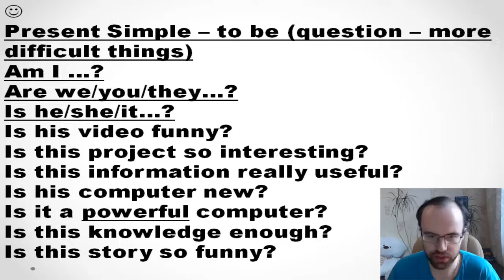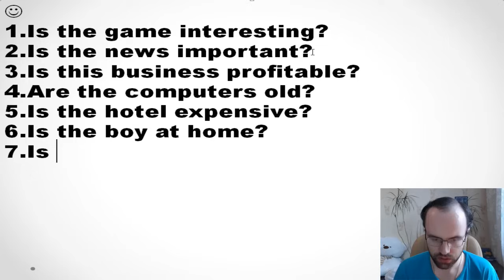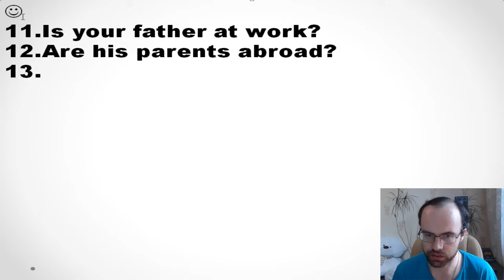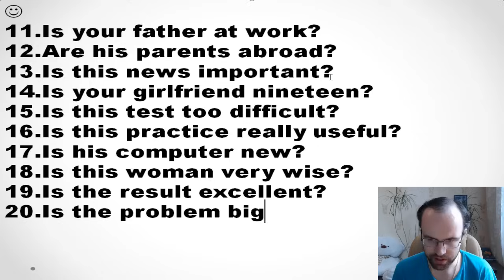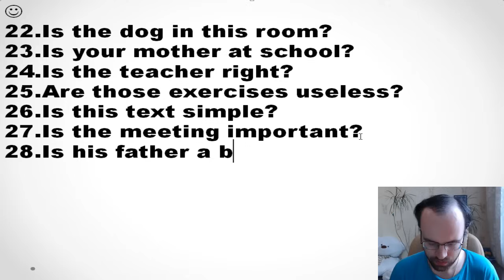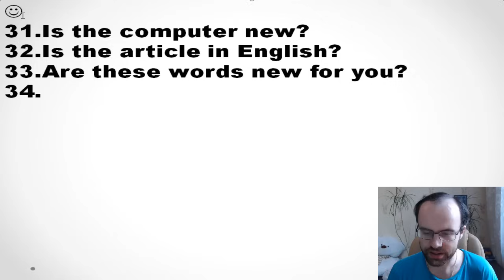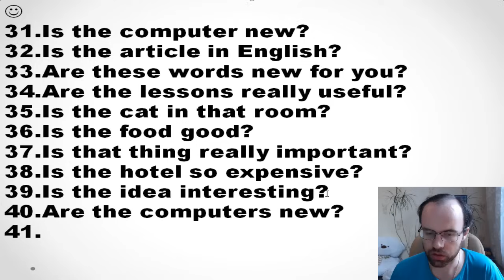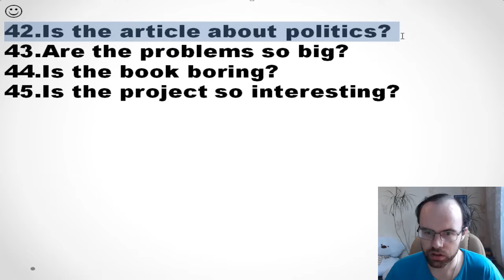ПРАКТИКА - АНГЛИЙСКИЙ ЯЗЫК ДО АВТОМАТИЗМА УРОК 32.1 ГРАММАТИКА УРОКИ АНГЛИЙСКОГО ЯЗЫКА